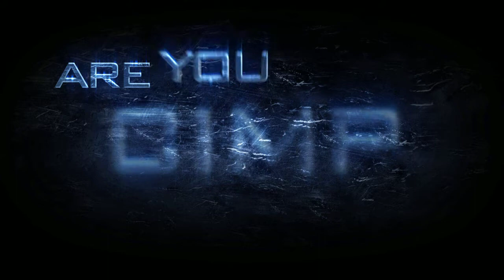CIMP Talent Night Intro 2010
CIMP Talent Night Intro September 2010

Made solely from Adobe After Effects.